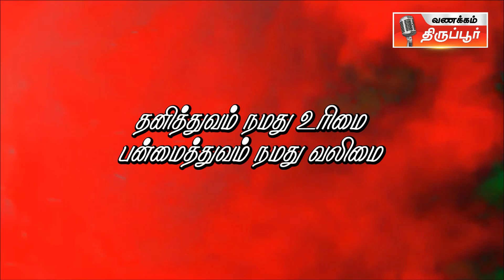தமுஎகச - 15-ஆவது திருப்பூர் மாவட்ட மாநாடு - ஜூன் ' 26 - 2022.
தமுஎகச - திருப்பூர் மாவட்ட 15-ஆவது மாநாடு - ஜூன் ' 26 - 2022.
நிகழ்வு பற்றிய அறிமுக காணொளி.